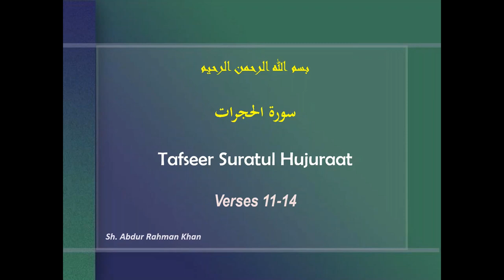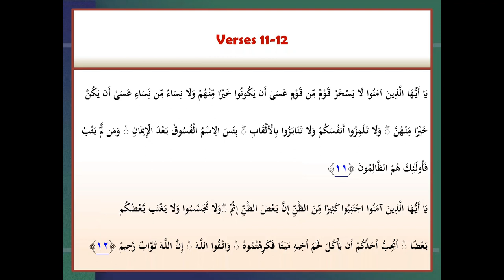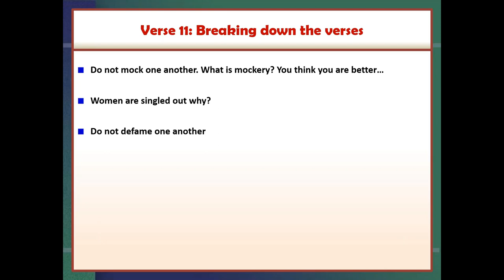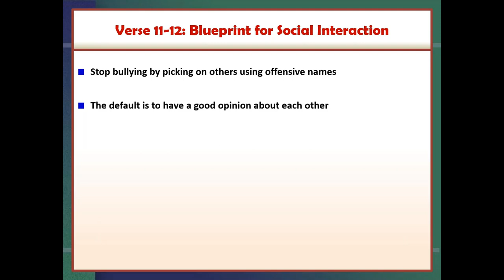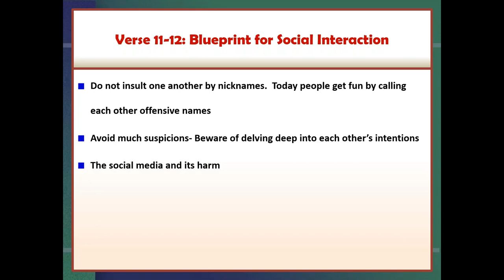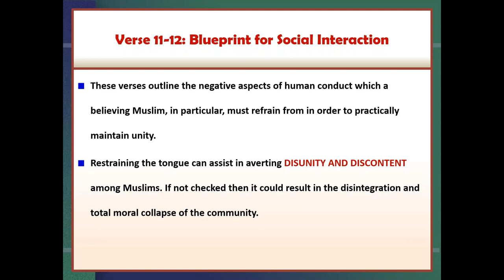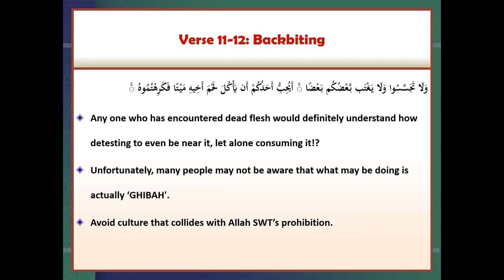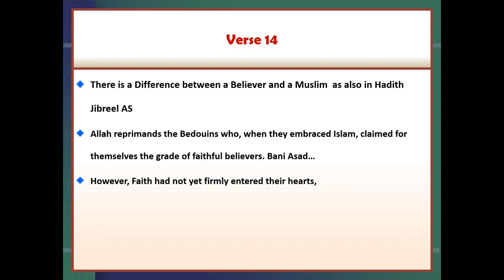Dealing With The Humanity At Large | Surah Al Hujraat 49 verses 11 14 | By Sh Abdur Rahman Khan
Dealing With The Humanity At Large
Surah Al Hujraat, 49: 11-14

O You who believer, do not insult one another and do not call each other by [offensive] nicknames. O believer And do not spy or backbite each other. O mankind, indeed We have created you from male and female and made you peoples and tribes that you may know one another. He will not deprive you from your deeds of anything. Indeed, Allah is Forgiving and Merciful.

Category
Nonprofits & Activism
License